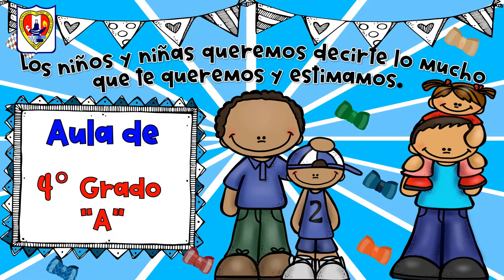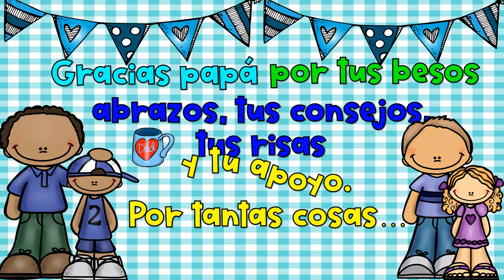Homenaje Virtual a Papito Reinocielino- 4° Grado "A"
4° Grado "A"- Primaria